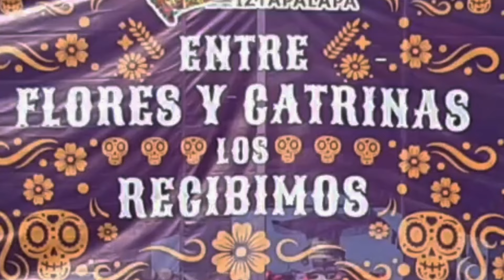Festival entre Flores y Catrinas 1. Catrina monumental de Iztapalapa. Día de Muertos en México 2022.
Entre catrinas de papel mache, flores y ofrendas festejamos
el reencuentro con nuestros seres queridos ya fallecidos. En la macro plaza de la delegación Iztapalapa se presentó la catrina monumental y diversas catrinas vestidas muy elegantemente.